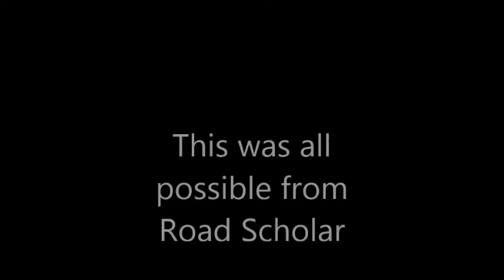Whale Sharks of Mexico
Thanks to Road Scholar I was able to swim with whale sharks in Mexico. They were a lot bigger than expected.